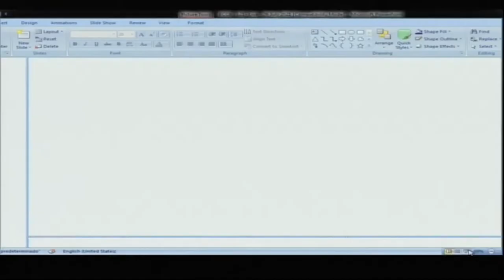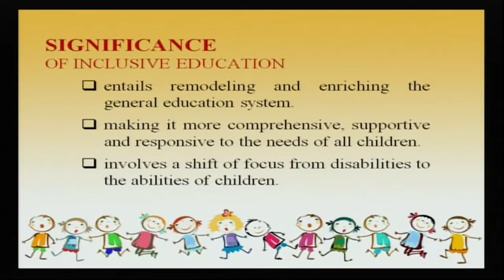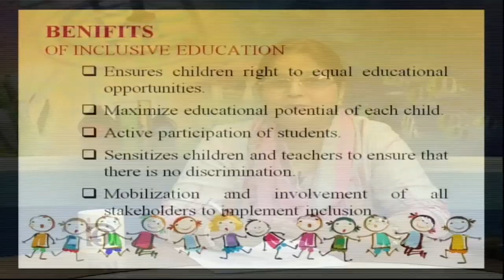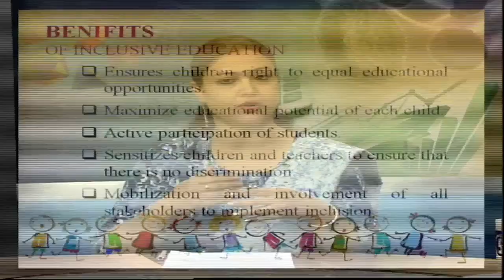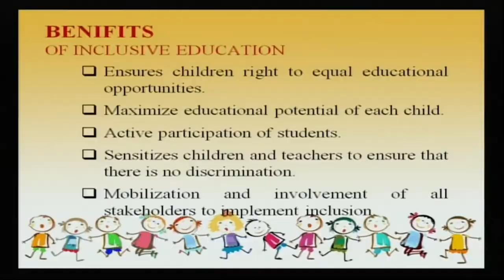Inclusion, Concept & Practice part01